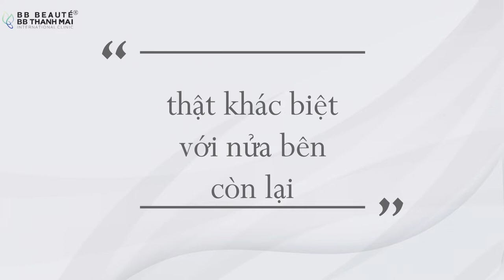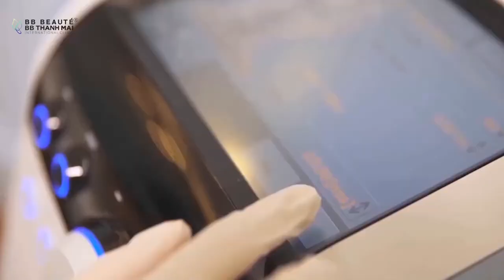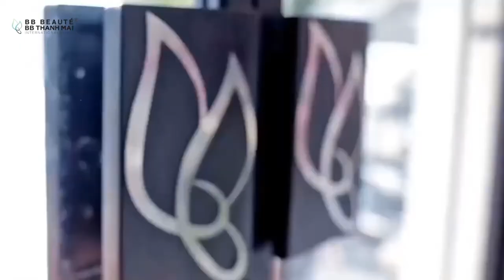CĂNG DA, XÓA RÃNH CƯỜI, TRẺ HÓA TỨC THÌ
SIÊU CÔNG NGHỆ TRẺ HÓA CĂNG CHỈ Collagen MỸ HÀN - SỰ CẢI TIẾN VƯỢT BẬC SO VỚI CÔNG NGHỆ CĂNG CHỈ CŨ
✔️Sợi chỉ Collagen được thiết kế tạo các điểm neo dưới bề mặt da, từ đó tăng sinh collagen và elastin xung quanh sợi chỉ
✔️ Lực căng da giảm chảy xệ gấp 3 lần công nghệ căng chỉ cũ.
✔️ Mức độ tăng sinh Collagen & elastin trong da gấp 5 lần công nghệ căng chỉ cũ
✔️Xóa sạch rãnh cười
✔️Cơ mặt được nâng lên
✔️Trẻ ngay tức thì

23 năm là địa chỉ tin cậy của sao Việt và các doanh nhân, chính khách
💟 100% Soi da miễn phí
💟 Tặng quà 100% KH đến BB
💟 100% Tư vấn miễn phí
🏢Hồ Chí Minh: 2 Bùi Thị Xuân, P.Bến Thành, Q.1
☎  Hotline: 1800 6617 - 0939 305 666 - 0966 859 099
🏢Hà nội: 74 Tô Hiến Thành, P. Nguyễn Du, Quận Hai Bà Trưng – Hà Nội